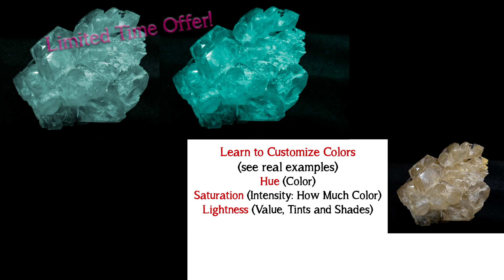"Watch. Create. Shine." Essential Storytelling Visuals using Free Textures and Photos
Visual Storytelling, Branding and Marketing Essentials for Creatives, Healers, Solo/Entrepreneurs. “Watch. Create. Shine.” 7 course bundle includes goodies in this vid.

-- Download free Coloring Book pages based on my LA Punk Photos and some fun floral images. Plus a detailed list of Resources to increase creativity and productivity. Just apps I use. Sign up to my sometimes email newsletter:

I licensed from AudioHero.com. 04 Figaro From The Barber Of Seville.